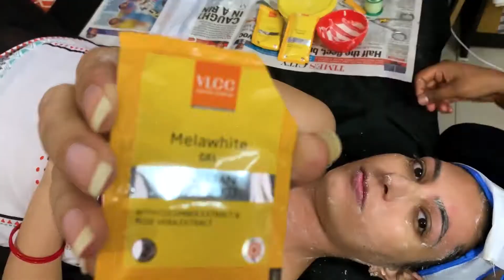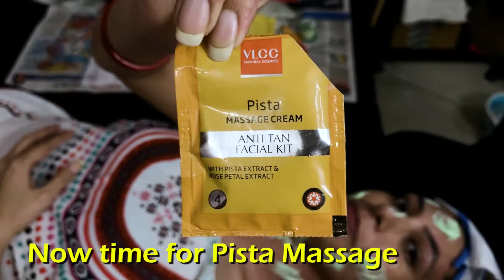Yes Madam Salon At Home Service [HONEST REVIEW] Waxing, Threading, VLCC Cleanup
Hey Guys! In today's video, I am reviewing Yes Madam salon service at home. I took VLCC basic facial, full arms waxing and threading. the beautician was very efficient and professional. she gave all the services without creating any mess. so I really enjoyed the services and it's really worth taking salon services at home by YES MADAM.
Products used in this video:
1▶ VLCC Anti Tan Kit
2▶ Rica Wax
3▶ Waxing Strip